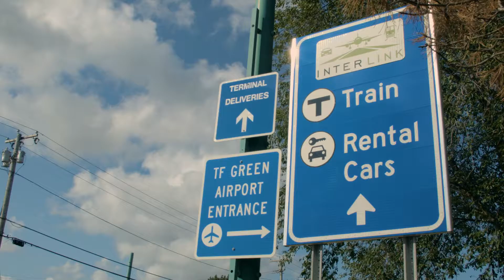276 Country View Drive, Warwick, RI 02886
Located in the prestigious Country Club Estates, this quiet, spacious home is situated on over two beautifully landscaped acres that offer complete privacy and is set back from the road down a long private driveway with a four car garage.